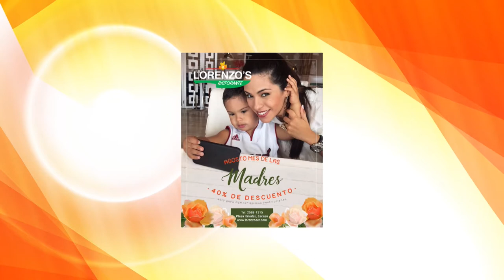Todo con Orlando: Entrevista a Carmina Zerpa hija del magistrado Ángel Zerpa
La hija del magistrado venezolano Ángel Zerpa conversa sobre la situación de su padre, quien fue detenido por el Sebin tras ser juramentado por la Asamblea Nacional de Venezuela como magistrado del TSJ. El abogado lleva más de 14 días incomunicado.